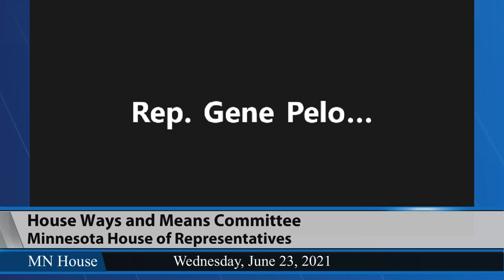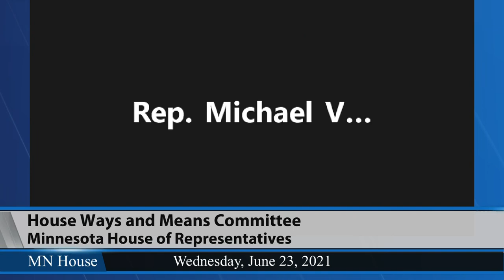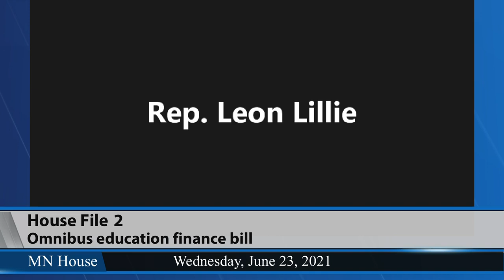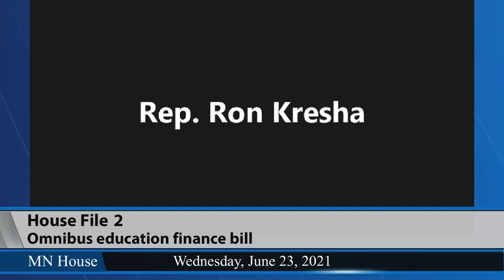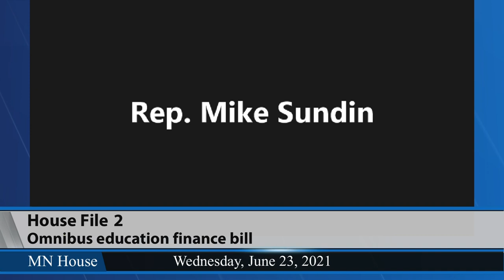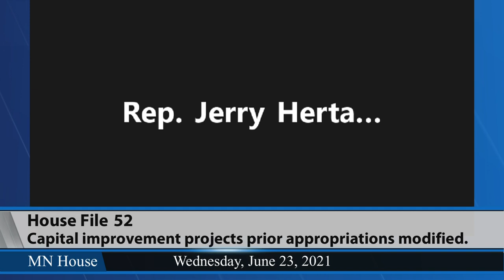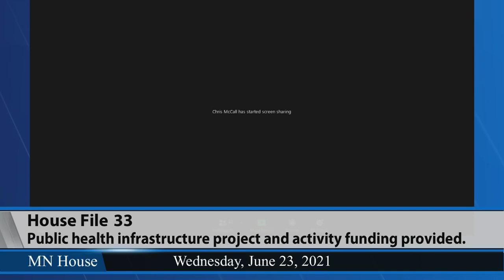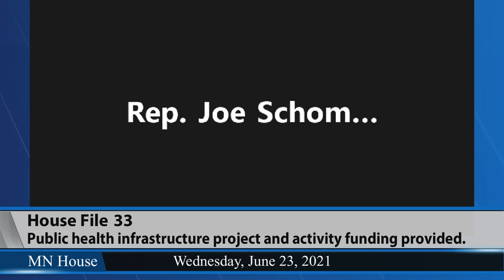House Ways and Means Committee 6/23/21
03:59 - HF2 (Davnie) Omnibus education finance bill.
23:14 - HF52 (Lee) Capital improvement projects prior appropriations modified.
33:58 - HF54 (Nelson, M.) State's budget reserve levels modified.
38:14 - HF33 (Liebling) Public health infrastructure project and activity funding provided.